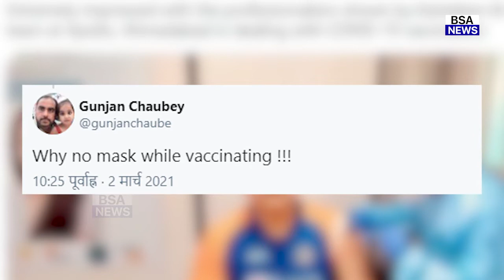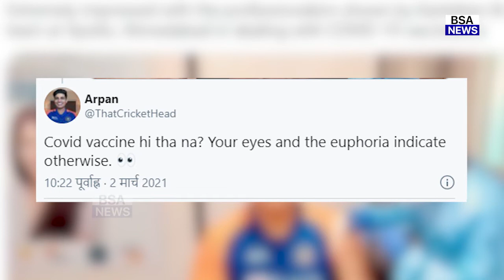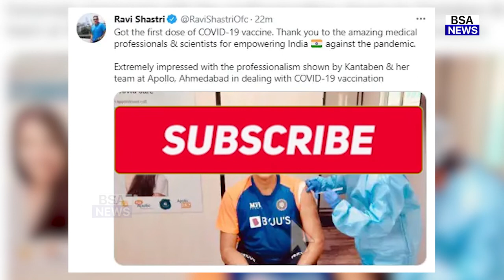देखिये Ravi Shastri ने लगवाई Covid19 Vaccine की पहली डोज, फिर शास्त्री ने जो सुनकर पूरा देश हस पड़ा